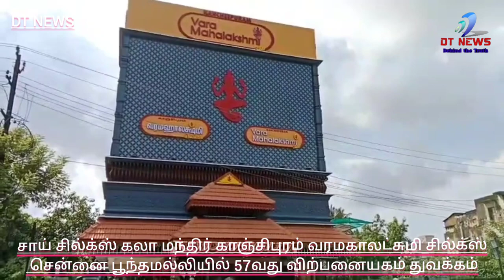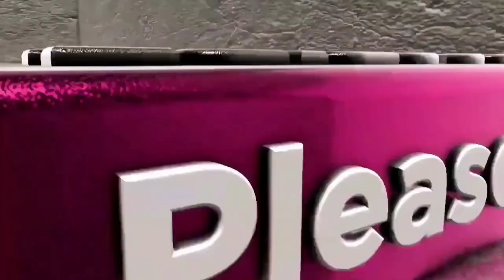சாய் சில்க்ஸ் கலா மந்திர் காஞ்சிபுரம் வரமகாலட்சுமி சில்க்ஸ் சென்னை பூந்தமல்லியில் 57வது துவக்கம்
சாய் சில்க்ஸ் கலா மந்திர் காஞ்சிபுரம் வரமகாலட்சுமி சில்க்ஸ் சென்னை பூந்தமல்லியில் 57வது விற்பனையகம் துவக்கம்

தமிழ்நாட்டில் 7வது விற்பனையகம்

சென்னை, நவம்பர்  6: 2023: பாரம்பரியமிக்க, நவீன, ஆயத்த ஆடை சில்லறை விற்பனையகமான சாய் சில்க்ஸ் கலா மந்திர் லிமிடெட் நிறுவனம், காஞ்சிபுரம் வரமகாலட்சுமி சில்க்ஸ் 57வது விற்பனையகத்தை சென்னையில் உள்ள பூந்தமல்லியில் துவக்கியது.

தமிழ்நாட்டில் 7வது விற்பனையகமாகவும், சென்னையில் 4வது விற்பனையகமாகவும் துவக்கப்பட்டுள்ள இந்த கடையை, பிரபல நடிகை குஷ்பு சுந்தர் துவக்கி வைத்தார். இந்த விற்பனையாகத்தில் உயர்தர வடிவமைப்புகள் கொண்ட பனாரசி,  காஞ்சிபுரம், பட்டோலா, ஐகாட்,  ஆர்கன்சா மற்றும் குப்பம் வகை சேலைகள் இடம்பெற்றுள்ளன.

சாய் சில்க்ஸ் கலாமந்திர் லிமிடெட் முதன்மை நிர்வாக இயக்குனர் பிரசாத், சாலவாடி கூறுகையில், தமிழ்நாட்டில் 7வது விற்பனையகமாகவும், சென்னையில் 4வது விற்பனையாகமாகத்தை இங்கு துவக்குவதில் மிக்க மகிழ்ச்சி அடைகிறோம். தமிழ்நாடு தவிர சென்னையில் எங்களது வளர்ச்சியை மேலும் வலுப்படுத்தவும்,  பாரம்பரிய, நவீன ஆடைகளை விற்பனையை சந்தையின் விரிவாகத்தில் பங்கேற்கவும் இந்த விற்பனையகம் உதவும். எங்களது வளர்ச்சி திட்டத்திற்கு உதவும் வகையில், தெலுங்கானாவில் துவங்கியது போன்றே சென்னையிலும் அடியெடுத்து வைத்துள்ளோம். தமிழ்நாட்டில்  சென்னை உள்ளிட்ட பல்வேறு பகுதியில் எங்களது விற்பனையகங்களை துவக்குவதோடு, மாபெரும் இருப்பு வைக்கும் இடங்களையும் விரிவாக்கம் செய்ய உள்ளோம்," என்றார்.

பாரம்பரிய மிக்க கலாச்சார உடைகளை மக்கள் விரும்பி வாங்கும்  தசரா, தீபாவளி, கிறிஸ்துமஸ், சங்கராந்தி போன்ற திருவிழா காலத்தில் விற்பனையாகத்தை துவக்க இதுவே சரியான, சிறப்பான தருணமாக இருக்கும் என்பதில் ஐயமில்லை.

நிகழ்ச்சியில் நடிகை குஷ்பு சுந்தர் பேசுகையில், பஸ் படிக்கட்டில் பயணம் செய்யும் மாணவர்களை அவர்களின் பெற்றோர்கள் கண்டிக்க வேண்டும். சில நாட்களுக்கு முன்பு ஒரு மாணவன் பஸ் டயரில் மாட்டாமல் உயிர் பிழைத்தார். எனவே பஸ் படிக்கட்டில் தொங்கிக்கொண்டு போவது போன்ற நிகழ்வுகளை தடுக்க வேண்டும்.

இந்திய அணி தற்போது நடைபெற்று வரும் உலகக் கோப்பை கிரிக்கெட் போட்டியில் அனைத்து போட்டிகளிலும் வெற்றி பெற்றது மிகவும் மகிழ்ச்சியாக உள்ளது. பேட்டிங், பௌலிங் மற்றும் பில்டிங்கில் நமது வீரர்கள் சிறந்த முறையில் விளையாடி வருகிறார்கள். வீரர்கள் ஒவ்வொருவரும் தனக்காக விளையாடாமல், நாட்டுக்காக மிக அருமையாக விளையாடுகிறார்கள். . இதனால் இந்த வருடம் இந்திய அணி கண்டிப்பாக உலக கோப்பை கிரிக்கெட் போட்டியில் கோப்பையை வெல்லும் என்றார்.